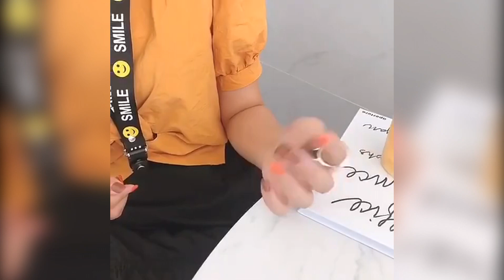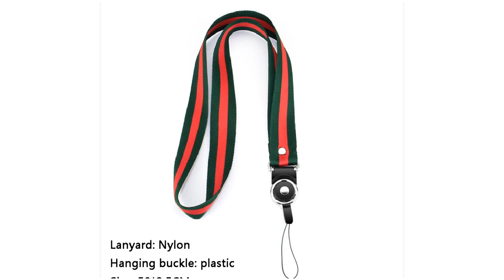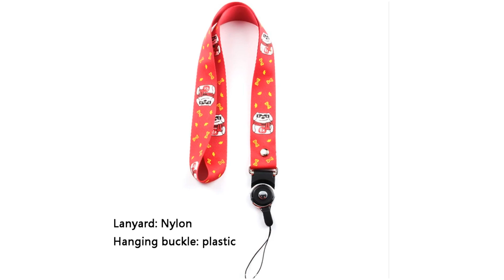Красивый ремешок на шею из ткани и нейлона - устройство 2 в 1 для смартфона и ключей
Два в одном! Ремешок с лямкой на шею.
Съемный вращающийся ключ и рабочий шнурок для карт.
Нейлон, Лента из ткани и пластиковый держатель!
Красивые и в большом ассортименте.
Любой цвет, любая надпись, выбирайте по вкусу.

Поможет держать карты и ключи всегда перед собой.
На расстоянии вытянутой руки. Сложно потерять.

Происхождение: Китай
Модель: DHK026
Материал: Нейлон + пластик
Размер: 50*2.5CM